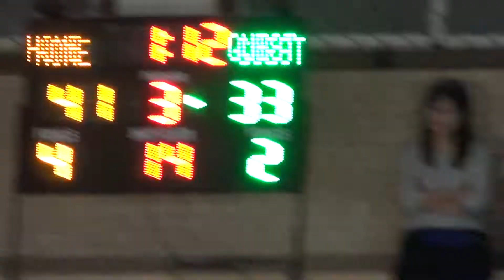2018宜蘭縣籃球基層訓練站對抗賽-羅東國中+復興國中05-2018/12/2